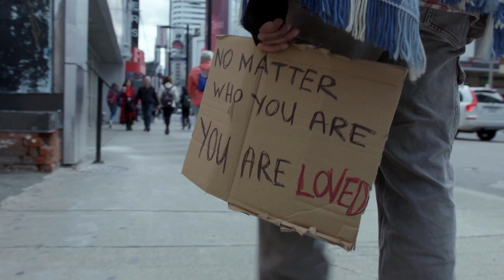ART: An Unexpected Vocation (Official Trailer) - Short film staring Michael Antonakos.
Excited to announce our film!

Watch the new trailer from 2019 winner best Director Marianna Phung, starring Michael Antonakos (Assassin's Creed Odyssey). Coming to festivals 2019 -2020.

"Art: An Unexpected Vocation" (ikaros_films) is a fictional documentary short film about an artist named Art (@MichaelAntonakos) who is so focused on attaining success that he loses everything, and is left destitute and homeless. It's on the streets that he finds redemption and inspiration from the unlikeliest of people: another homeless man named Louie. From Louie, he learns how to seize each moment and find happiness in all things, which is what ironically leads him to the inner success he always desired.

Connect with Art The Film

Ikaros Films is a film production company focused on bringing unique and inspiring stories to life.